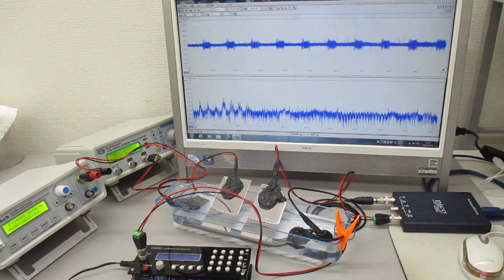４種類のスイープ発振による超音波実験